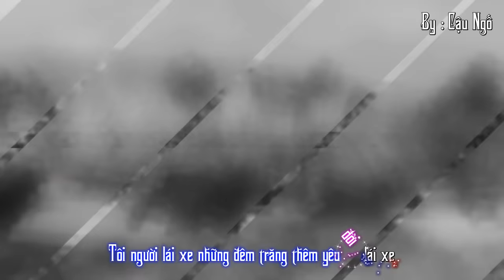Tôi Người Lái Xe Remix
Tôi Người Lái Xe - Tống Gia Vỹ